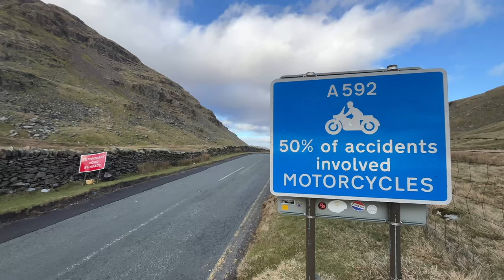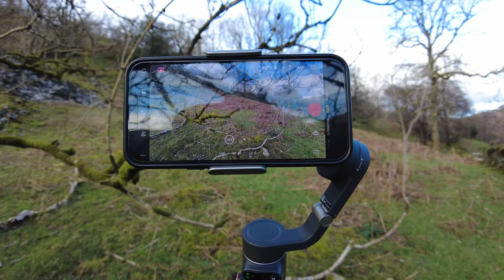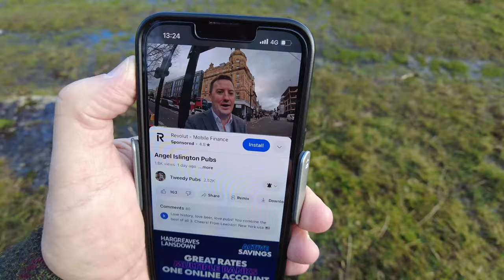Controversial Stone Circle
Low Kingate is a possible destroyed prehistoric stone circle in the Lake District - along a track descending the Kirkstone Pass. Very little is known about it and no one has ever really bothered with it.  Well, apart from a couple of Victorians in the 1890s, but they seem to have given it but a cursory glance.  Obscure megalithic structures are very much our bag, so we set off to have a look at it.  We love ancient stone structures that nobody else has put on the internet.

After presenting the evidence, we get all interactive and give you the opportunity to decide whether it is, or isn't, the remains of a stone circle from the Neolithic or Bronze ages. It is definitely a ring cairn/burial mound, by the way.

After that we look at skin tone differences on the DJI Pocket 2 versus the DJI OM 6.  Do the glamour effects make the presenter look less ill or injured?

Finally a shoutout for the excellent Tweedy Pubs channel, which can be viewed here:

The Almanac theme tune: Rush – DJI Mimo
Lead presenter and producer: Darren Spratt
Cameras
iPhone 13
HoverAir X1
Gimbal
DJI Osmo 6
Tripods
Manfrotto MMCompactADV
Microphones
DJI Mic
Power
5800Ah Portable Charger for iPhone
Smatree 2022 Power Bank with Tripod for Pocket 2
Charmast Power Bank
Editing
VN Editor
DJI Editor
IMovie
Movie Maker